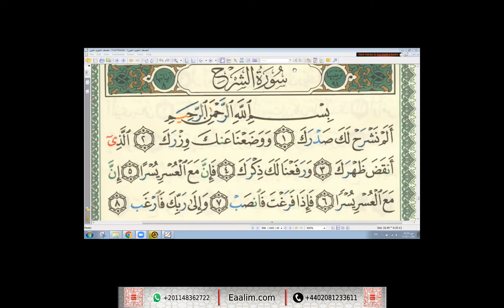Learn Quran online"ash-Sharh ayat 1 to 8"Muhammed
🔊 Our Services
- Go for 2 trials for free without money